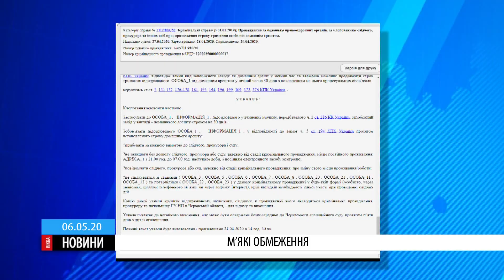У Черкасах підозрюваному у смертельній ДТП пом’якшили запобіжний захід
Ідеться про аварію, в якій загинув директор школи Юрій Лункін